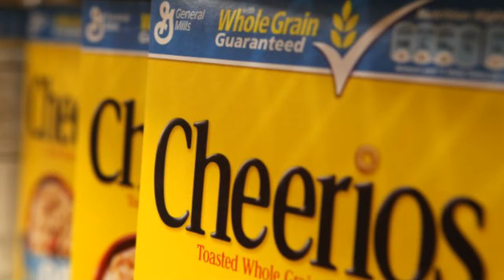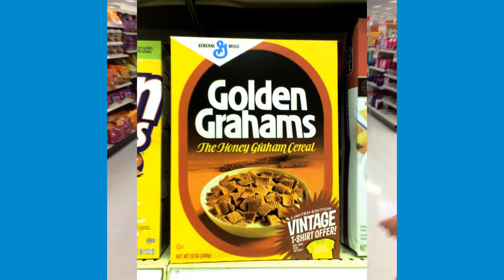FMCG: The Complete History of General Mills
From flour mills to the top of the FMCG world, authors Greg Thain and John Bradley have laid out the story of General Mills to perfection in their new book FMCG: The Power of Fast Moving Consumer Goods. A complete history of 24 of the world's leading FMCG companies is a must for anyone interested in, working in, or studying the FMCG market.

Available in
and more...